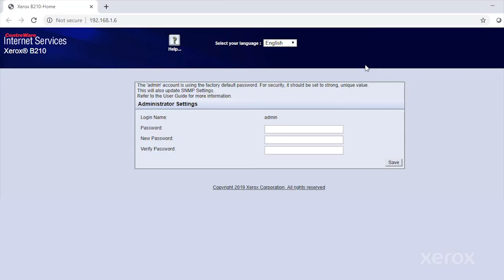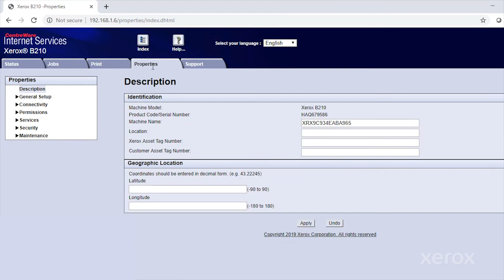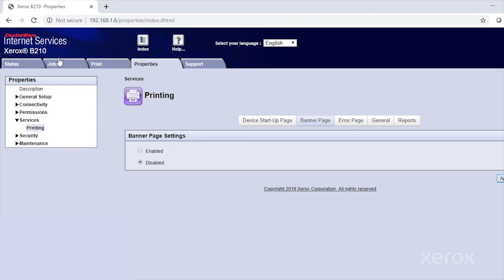Xerox® B Series Setup Admin Password and Disable Banner Page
This video shows you how to set up your Admin password and disable banner sheet on your Xerox® B205/210/215 Printer and similar devices.